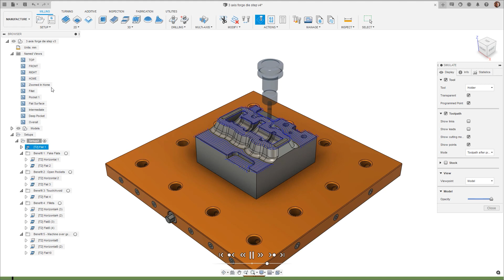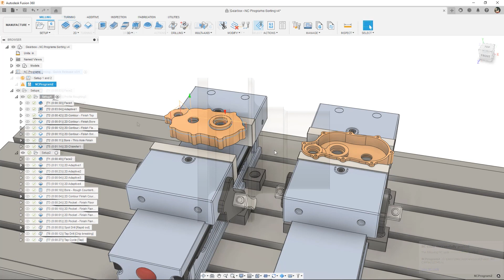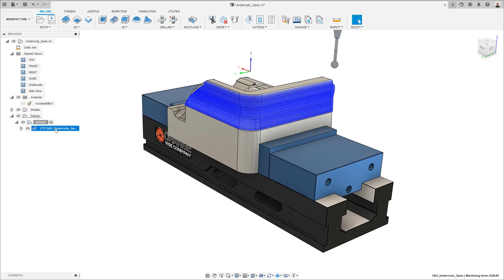What's New in Fusion 360 Manufacturing August 2021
This month in Fusion 360 manufacturing: New operation type, rest machining between setups in turning, undercuts in 3 and 5 axis milling, collision avoidance in rotary, and more!!

- “The New Possible” is a podcast that sheds light on the future of making things - from ventilators to sustainable motorcycles - in a relatable and authentic way. Each episode tells an engaging, thought-provoking, and technically relevant story of how a company unlocks their new possible using Autodesk’s Fusion 360.